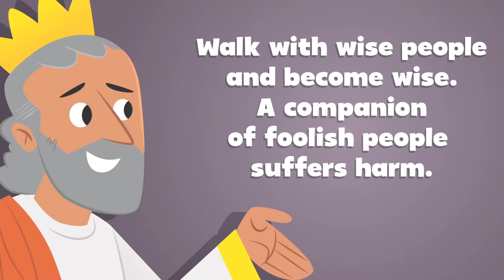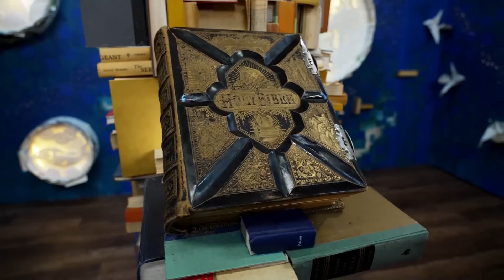August 22 online